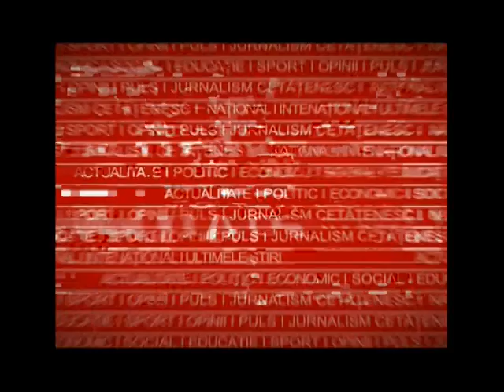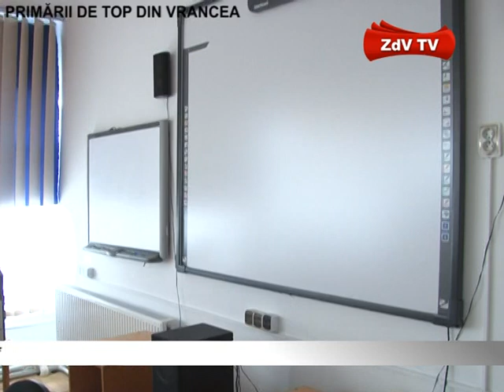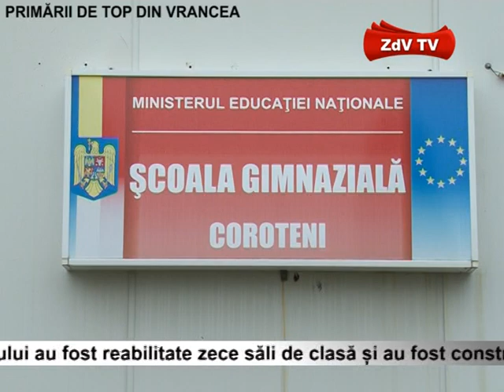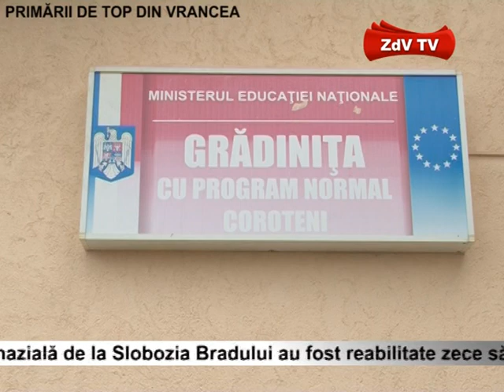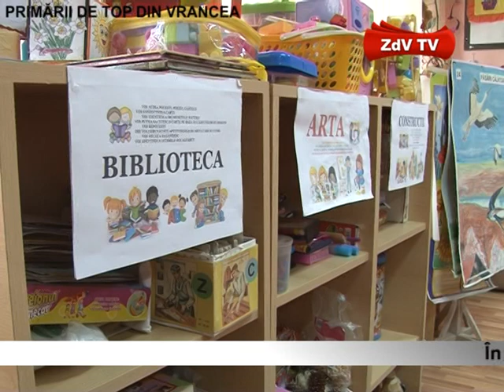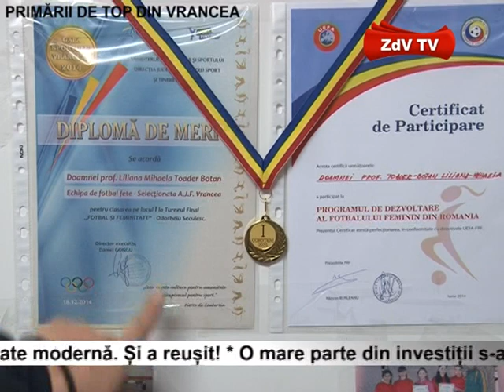Primaria Sl Bradului 1